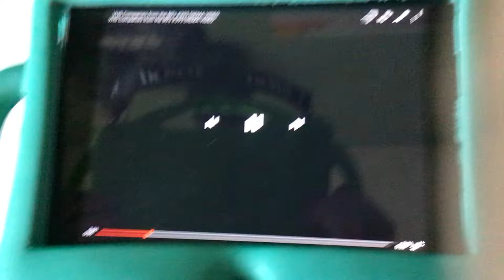diema video vhs